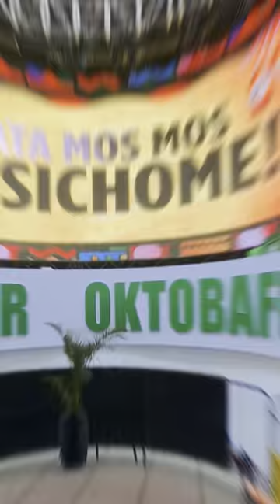Tusker OktobaFest 2023 | Safaricom Meet & Greet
YKTV were litty 😎🙌🏾 yesterday at the TuskerOktobaFest Meet & Greet. Be sure to pull up with the gang this weekend because this is one festival you don’t want to miss! 🔥🥳

‘OktobaFest Special’ or Dial *555# to make your own SafaricomHook bundle.